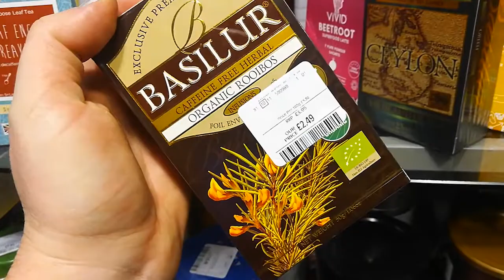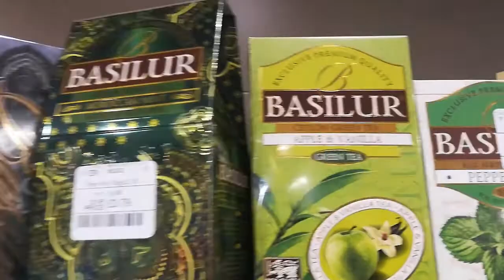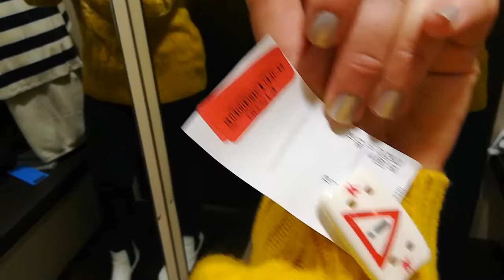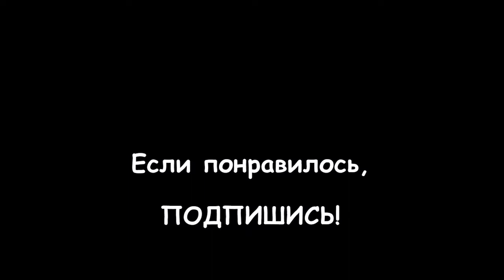LIVE: АНГЛИЯ: ЛОНДОН: Зашла в TK MAXX в Хакни, Примерка.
Зашла в ТК Макс за чаем, и нашла там свитера по скидкам...
Примерила несколько вещей, но ничего не купила...

Продолжаем ходить по лондонским магазинам в период пандемии...